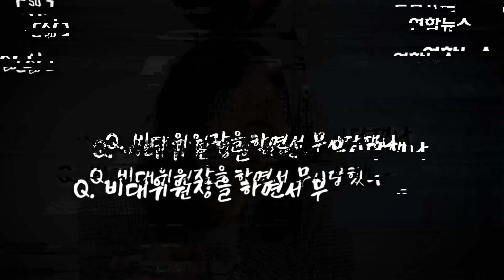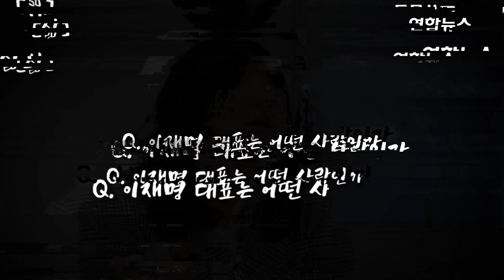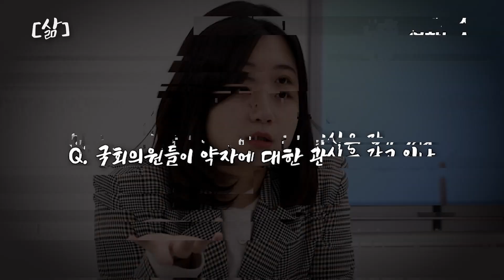[삶] 박지현 "586 정치인들 이제는 좀 쉬셔야죠, 좀 쉬셔야죠" / 연합뉴스 (Yonhapnews)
(서울=연합뉴스) 윤근영 선임기자= "저기, 아저씨 지금 뭐 하세요?"

이 말은 더불어민주당 비상대책위원장 시절의 박지현(27)이 성폭력 사건 가해자였던 같은 당 박완주 의원한테 한 말입니다. 당을 떠나라는 메시지를 줬는데, 오히려 직원 채용공고를 내자 국민의 대표인 '의원님'이라는 호칭이 적절치 않다는 생각에서 이런 코멘트를 했다고 합니다.

이제는 이 코멘트가 여야의 586을 포함한 기성 정치인에게 하고 싶은 이야기라고 했습니다.

4월 7일 서울 마포구 '스튜디오 반전에서' 그를 만났습니다.

그는 연합뉴스와의 인터뷰에서 586을 비롯한 기성 정치인들이 물러나고 상식적이고 개혁적인 젊은 사람들이 정치를 해야 한다고 강조했습니다.

강원도 원주 출신의 박지현은 대학생 시절 디지털 성범죄 n번방 사건을 공론화한 '추적단 불꽃'의 2인조 멤버 중 한 명입니다. 20대 초반의 어린 나이에 위험을 감수하면서 디지털 성 착취 현장에 잠입, 1년여 동안 취재했으며 경찰과 공조함으로써 디지털 성범죄자들을 체포하는 데 크게 기여했습니다. 관련 제도 개선에도 공이 컸습니다.

지난 대통령선거에서는 이재명 캠프에서 디지털성범죄근절 특별위원장, 여성위원회 부위원장으로 활동했습니다. 이어 더불어민주당 공동비대위원장을 맡은 그는 조국 사태와 박원순 성폭력 사건에 대한 민주당의 공식적인 사과, 586 정치인들의 퇴장, 당내 성폭력 사건에 대한 단호한 조치 등을 요구해 당내 강성 지지층의 거센 공격을 받았습니다.

그는 정치 팬덤인 '개딸'의 온갖 협박과 욕설, 문자 테러에도 자신의 소신을 굽히지 않았습니다.

    그는 2022년 미국 타임지의 '올해에 떠오르는 인물 100인', 영국 BBC방송의 '올해의 여성 100인'에 각각 선정됐습니다.

    제작: 한지연
    영상: 이건희